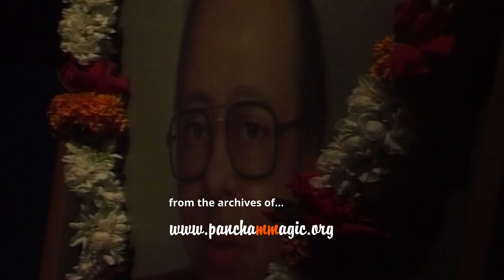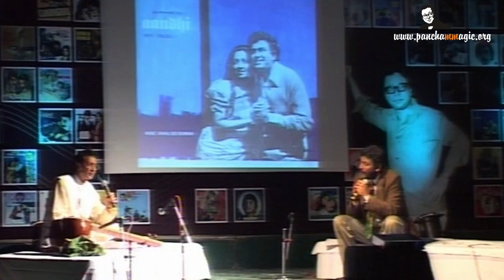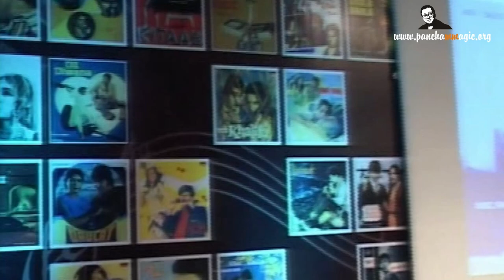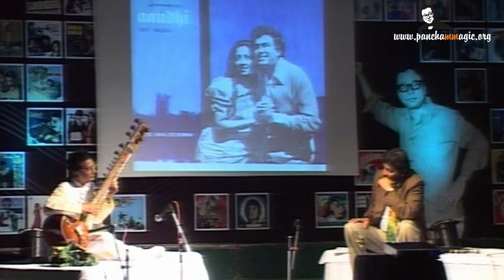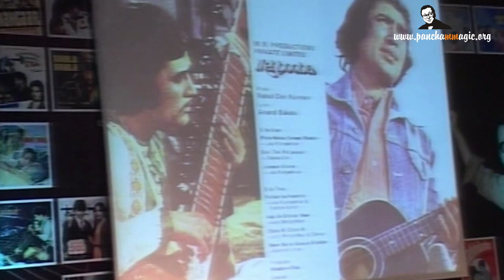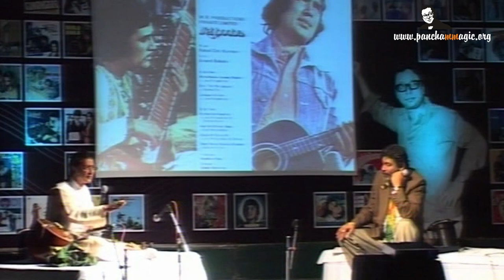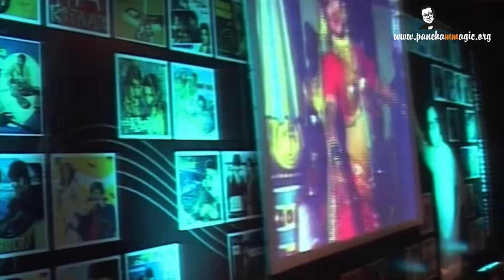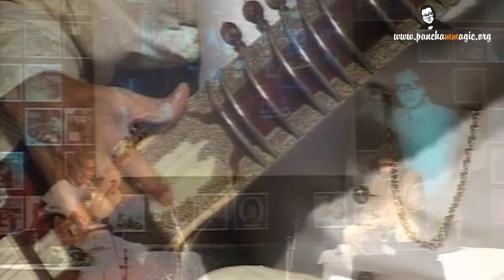Pt. Kartick Kumar - Sitarist - 27 June 2006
Pandit Kartick Kumar is  a senior Sitarist who is disciple of Pandit Ravi Shankar. His ancestors were court musicians of Agartala kingdon. He is father of young generation's sensation Niladri Kumar. Pandit Kartick Kumar was awarded the President's Gold Medal All India Award in 1958. Pandit Ravi Shankar ji brought him to Mumbai in the year 1960.

Pandit ji has played for both Sachin Devburman and Rahul Devburman in many recordings. His journey in the Film Music Industry started with the song 'Piya Tose Naina Lage na' (Guide 1965) and then onwards he played for all stalwarts music directors. He has played for Panchamda in Parichay and many other films. His last recording for Panchamda was for the film Mehbooba (1976). Panchammagic was blessed to have him in Pune on 27th June 2006. At that time he unfolded many precious memories about Dada and Pancham da.